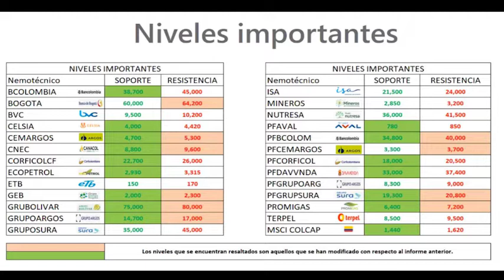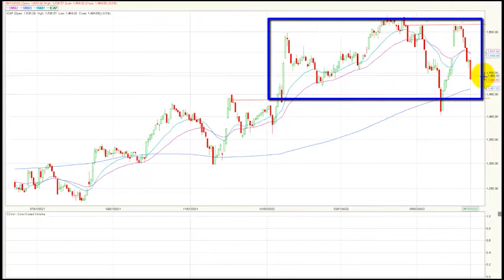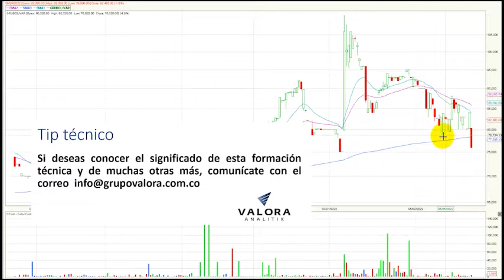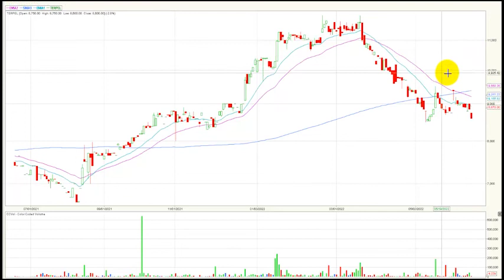Grupo Argos regresa nuevamente a las jornadas bursátiles Jun14/22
El índice msci colcap de la Bolsa de Valores de Colombia finaliza la jornada en 1.484,54 puntos marcando una variación negativa de - 3.01%, dejándolo nuevamente muy cerca de los niveles más bajos del año 2022. El acumulado anual del índice permanece en zona positiva marcando una variación (YDT) de 5.22%.
Desde nuestra perspectiva técnica el índice msci colcap revierte su tendencia alcista para este periodo de tiempo y comienza a estructurar un desplazamiento lateral.  La zona de soporte quedaría establecida nuevamente en los 1.440 puntos que presenta al mismo tiempo una correlación positiva con su periodo semanal.   La primera resistencia se ubica en los 1.620 puntos.
Los tres títulos más activos en temas de volumen durante la rueda de negocios fueron: La petrolera estatal ECOPETROL (ECOPETROL - 4.76%) se ubica en primer lugar en este ítem movilizando $27.722 millones al finalizar el día. En el segundo puesto encontramos las acciones Bancolombia preferencial (PFBCOLOM - 4.6%) que negocio $16.945 millones. Finalmente, en la tercera casilla se ubica el ETF ICOLCAP (ICOLCAP - 2.49%) que transaron un monto de $13.037 millones.
En una jornada negativa para el índice msci Colcap estos fueron los tres activos con mayores retrocesos: En el primer lugar tenemos a Grupo bolívar (GRUBOLIVAR) que presenta una fuerte caída de -9.48%. En la segunda casilla del listado vemos a las acciones de Bancolombia ordinaria (BCOLOMBIA) que bajaron -7.59. Finalmente, en el tercer lugar se establecen los títulos de Cementos Argos ordinaria (CEMARGOS) que marcaron una importante contracción de -5.96%.
Grupo argos ordinaria (GRUPOARGOS) regresa nuevamente a las jornadas bursátiles con una importante valorización de 19.65%.